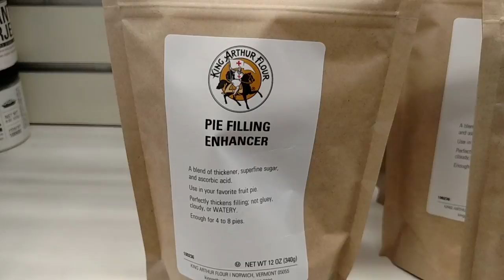boxing day: the post-christmas epilogue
king arthur flour, kolsch beer and boxing day